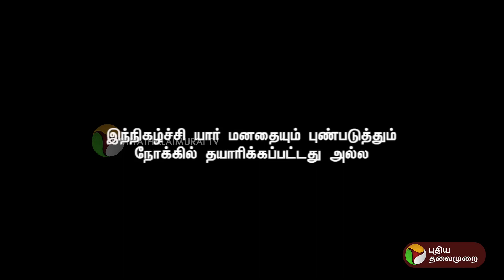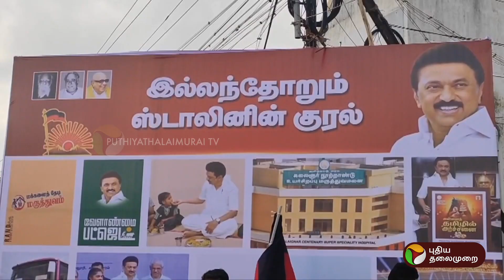400+ பாஜக... ரகசியப் பேச்சா? உடைத்துப் பேசிய சீமான்! | Kitchen Cabinet | PTT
400+ பாஜக... ரகசியப் பேச்சா? உடைத்துப் பேசிய சீமான்! | Kitchen Cabinet | PTT